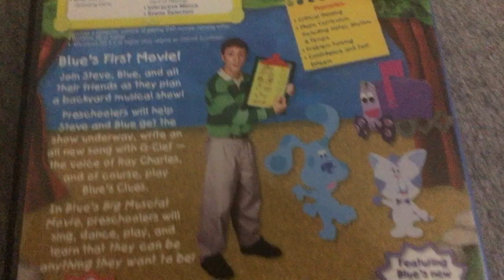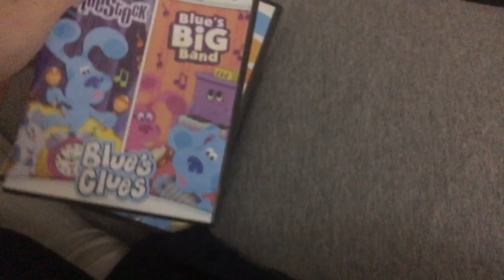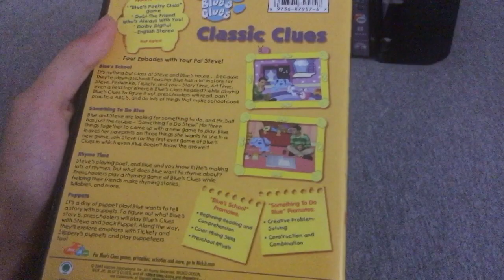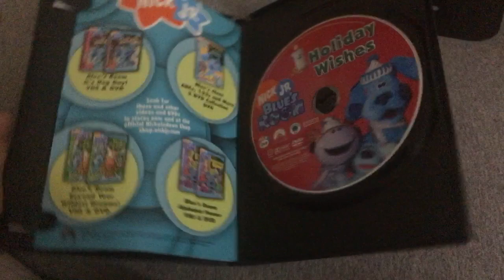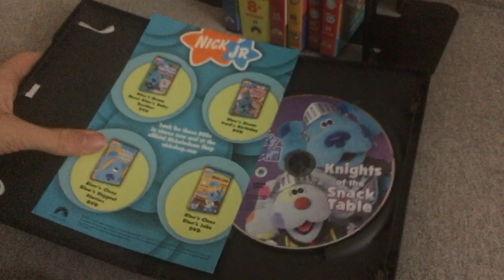My Blue’s Clues DVD Collection (2019 Edition)